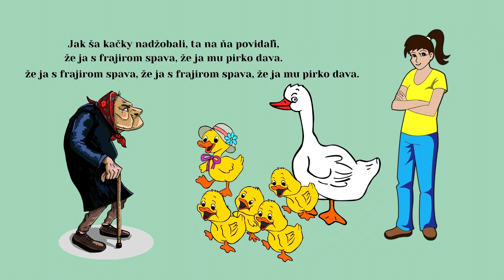JUNO 4, A tam dolov pid oblačkom, rusínska ľudová pieseň, Videorohaľ